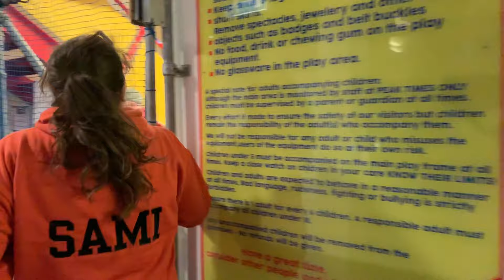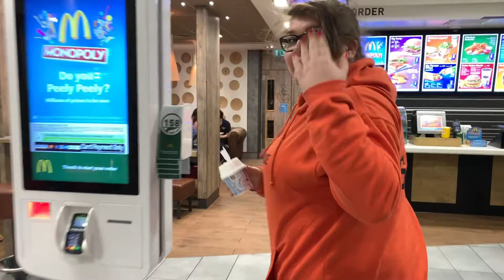ROVERANG 2019 Juniors party Episode 14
Juniors party at Play zone in Portsmouth .